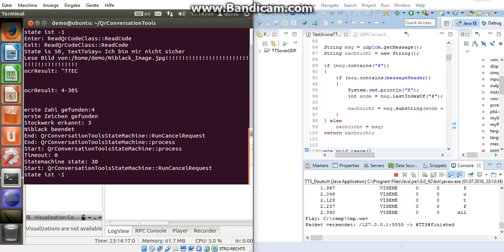OCR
OCR included in statemachine for Scitos Robot to read door plates to localize itself